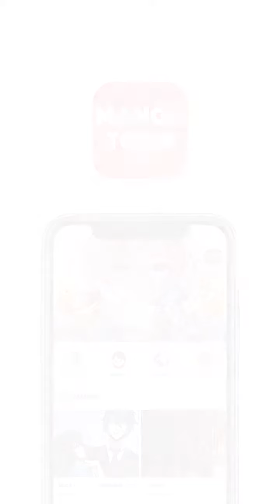Hippocrate di Dunia Lain Episode 31 - Indonesian - Yi Shou Zhe Tian - Manga Toon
Episode 31 - Hippocrate di Dunia Lain (Yi Shou Zhe Tian  医手遮天 in Chinese)
Dokter jenius Julie terlahir kembali di dunia lain dan bertemu dengan sekelompok pangeran yang tampan, yang semuanya jatuh cinta pada Julie Untuk kembali ke tempat dia dulu, Julie menggunakan segala cara untuk bunuh diri, tetapi itu hanya sia-sia saja.. Dia tidak bisa melakukan apa pun selain menyembuhkan orang dengan kehebatan medisnya di dunia baru...